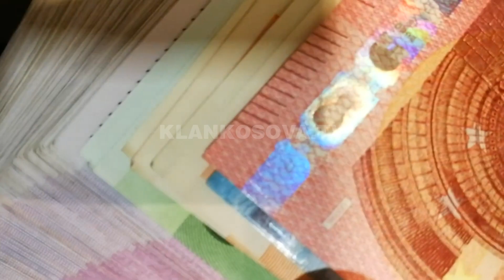Vendimi i Kushtetueses: Ligji i Pagave vonon 4 deri në 6 muaj - 10.04.2023 - Lajmet